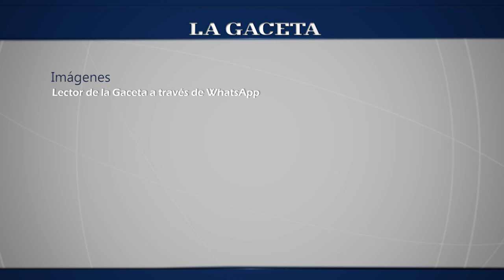Supuesto fantasma en La Candelaria, Salta.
Video enviado por un lector de La Gaceta a través de WhatsApp